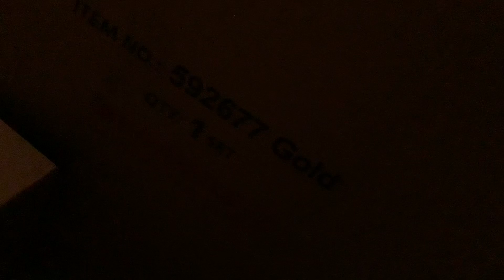Part #1 of Christmas